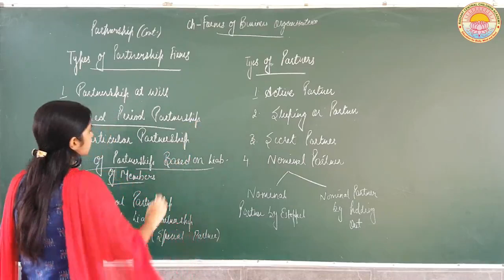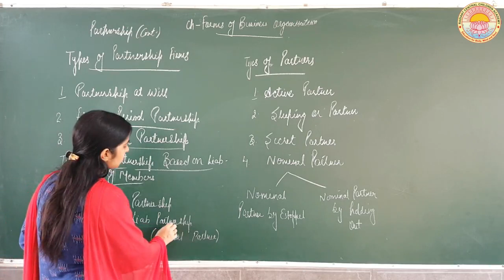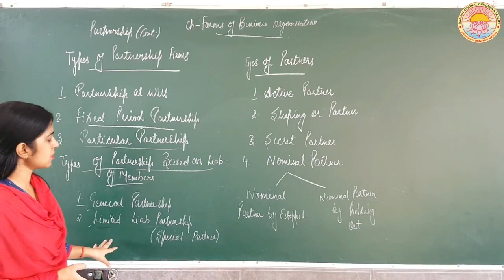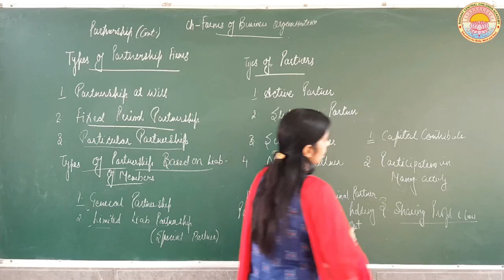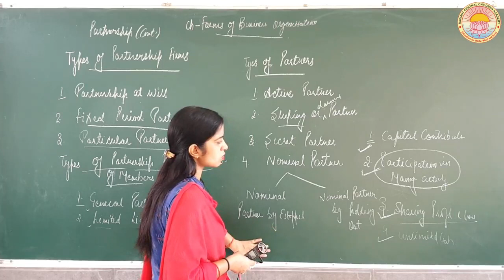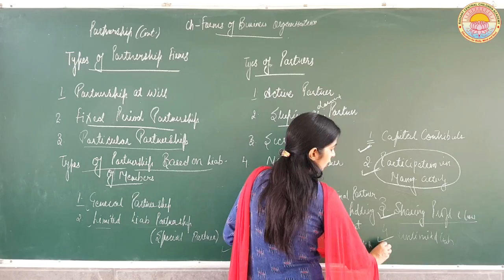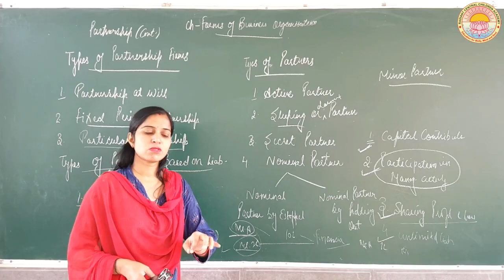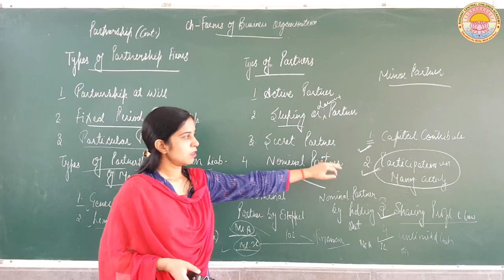Forms of business Organisation - Lecture 3